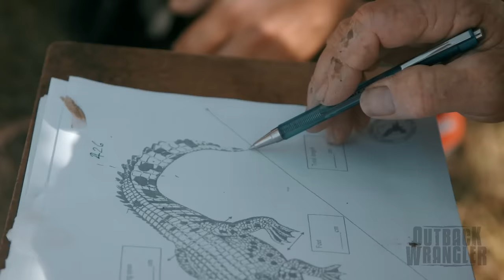Matt Wright Catches 18-Foot Long (5M) Crocodile!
CATCH ALL THE ACTION IN THE NEW SEASON OF MONSTER CROC WRANGLER on Nat Geo Wild